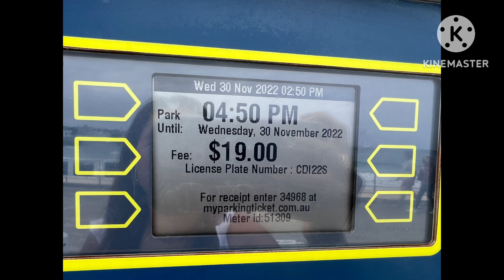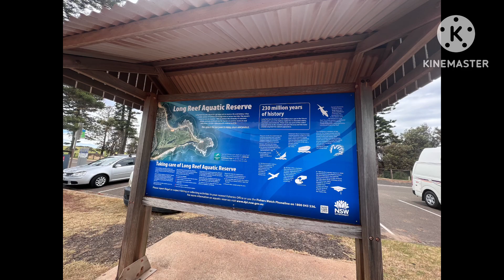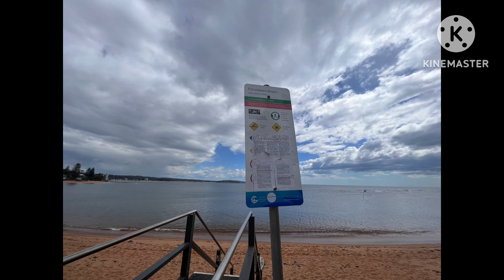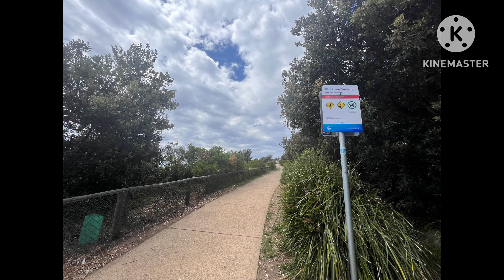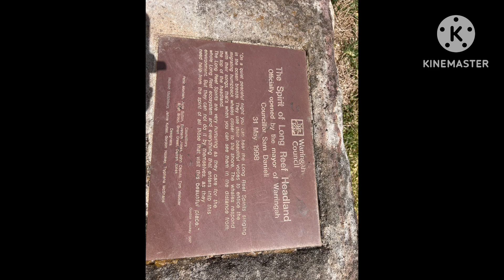Sydney around photos 24/2(3)@dayuatulife4827